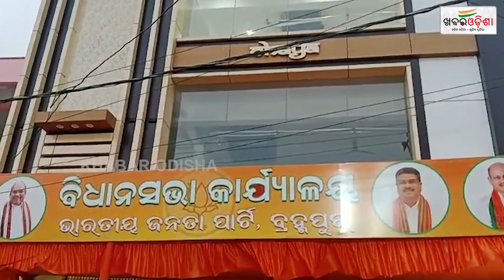ଜେ.ପି ନଡ଼ାଙ୍କ ଗସ୍ତକୁ ନେଇ ବିଜେପିର ସାମ୍ୱାଦିକ ସମ୍ମିଳନୀ | Khabar Odisha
ଜେ.ପି ନଡ଼ାଙ୍କ ଗସ୍ତକୁ ନେଇ ବିଜେପିର ସାମ୍ୱାଦିକ ସମ୍ମିଳନୀ